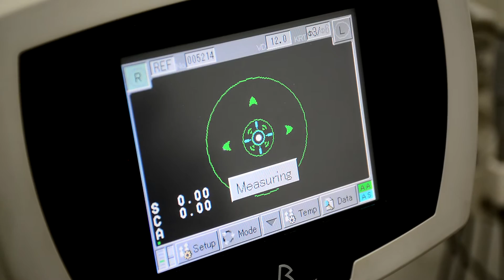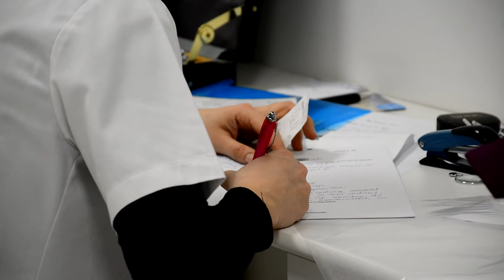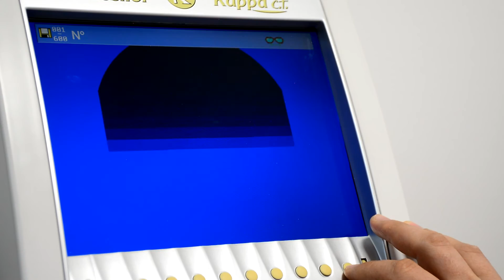A szemvizsgálat gyerekkorban is fontos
Okostelefon, táblagép, számítógép, ezek a legnagyobb ellenfelei a szemnek. Főleg a gyerekekre jelentenek veszélyt ezek az eszközök, amelyek túlzott használata miatt egyre több kiskorú szenved gyenge látásban. Szülőként mire kell figyelni, illetve hogy hol lehet megoldást találni Székelyudvarhelyen, megmutatjuk.